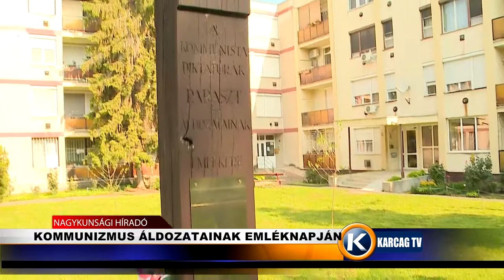Kommunizmus áldozatainak emléknapján karcagtv